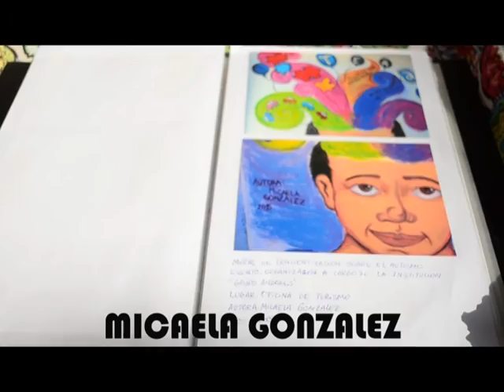MUSICA Y PINTURA EN VIVO VIERNES 13